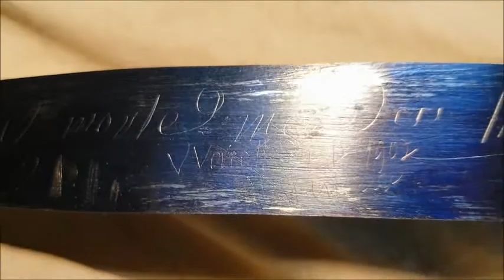AISOR - Incisioni particolari sulle molle di un orologio da appoggio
Incisioni particolari sulle molle di un orologio a pendolo del 1807.